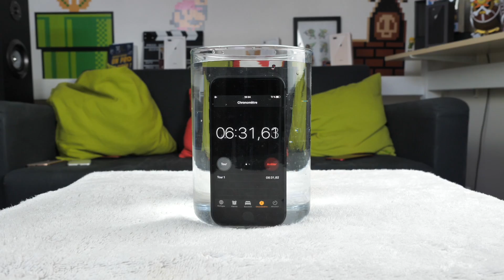iPhone 8 VS Eau : Test Waterproof !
● INFORMATION ●

● ME SUIVRE ●